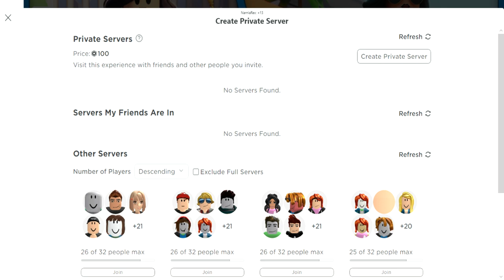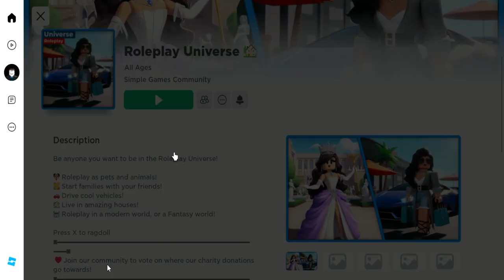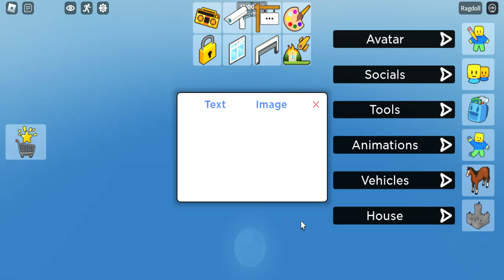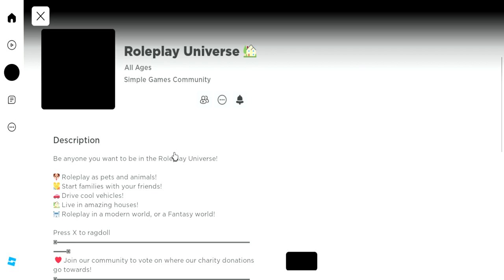Mutant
Skin Changer